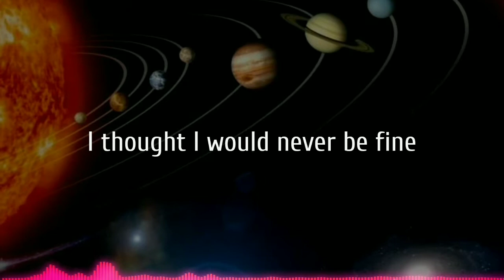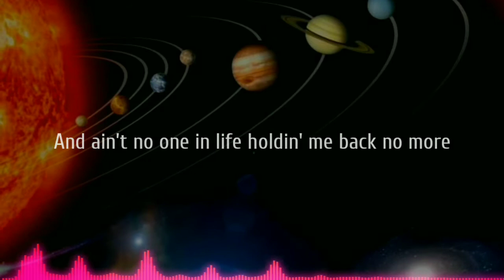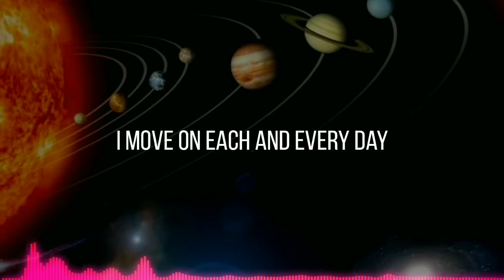NEFFEX - A YEAR AGO (LYRICS)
LYRICS:

I’ve seen a lot of change
Been through a lot of pain
Some things are not the same
As they were a year ago
But all will be ok
I move on each and every day
The past is where it stays
Way back a year ago

I’ve changed for the better this time
I thought I would never be fine
I strive just to say I’m alright
And for the first time in a long time I’m alright

I ain’t going back I’m not fallin
I push all my chips and call all in
I’ll bet on myself you keep stalling
I hear destiny and it’s callin’
I’ll keep my head up high through the downs and lows
And where I’ll go in life still nobody knows
But imma choose what’s right and take what comes and goes
And ain’t no one in life holdin' me back no more